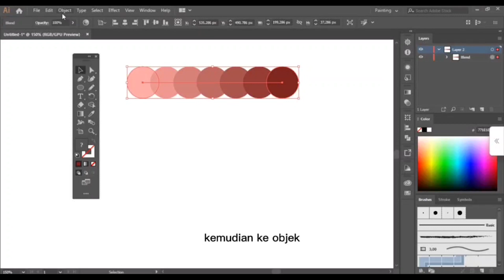Tips & Trick ADOBE ILLUSTRATOR #4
== SOCIAL MEDIA ==
Yuk, berteman di social media lain :